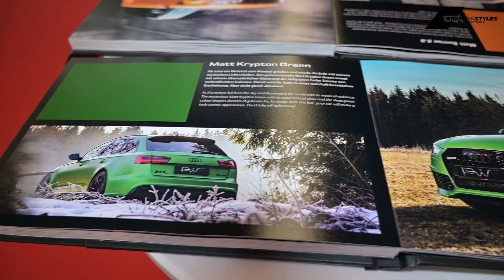Wrap Carstyles @ Automobilmesse Erfurt (31.01.2020)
Das Video entstand auf der Automobilmesse in Erfurt. Im Vordergrund steht "Wrap Carstyles" aus Sangerhausen.